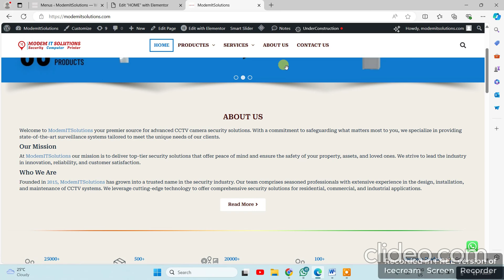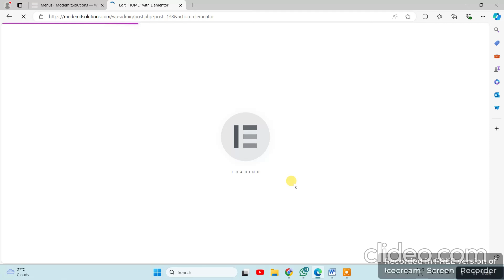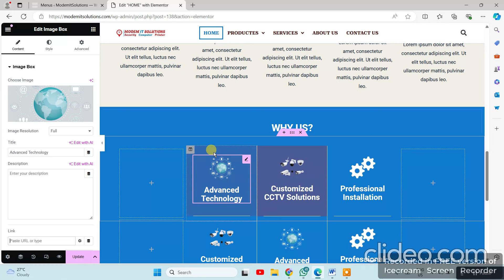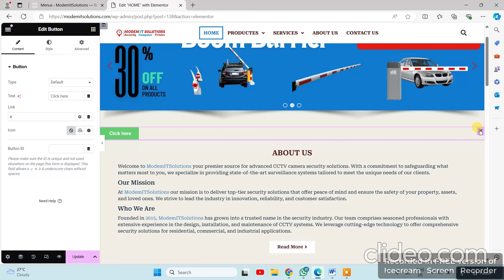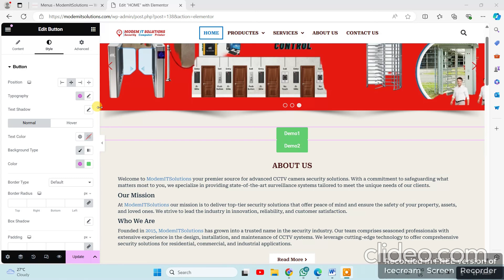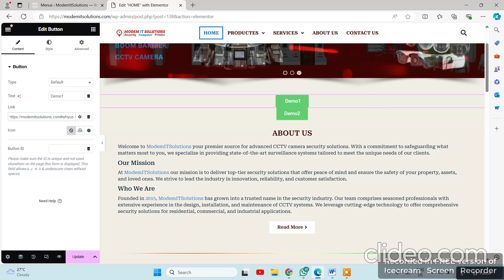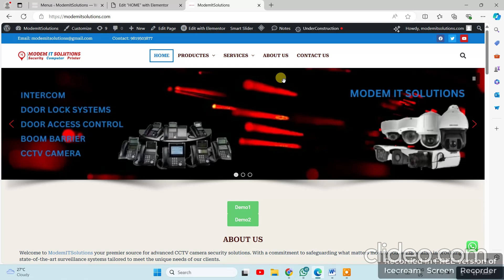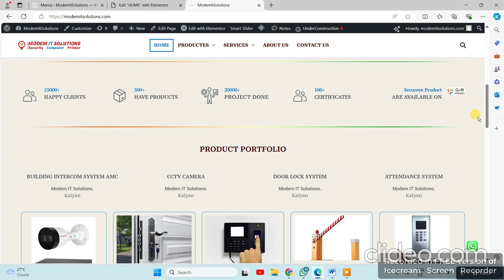How to Link a Page and a Section with a Button or एक पेज और एक बटन के साथ in WordPress Elementor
Discover how to link a page and a specific section using a button in WordPress Elementor in this comprehensive tutorial. Perfect for beginners and advanced users alike, this step-by-step guide will show you how to create seamless navigation within your website. Learn how to link buttons to both entire pages and specific sections to enhance user experience and site navigation

📌 Timestamps:
0:00 Introduction
0:50 Creating a Button in Elementor
2:30 Linking to a Page
4:00 Linking to a Specific Section
6:00 Customizing the Button
7:30 Testing Your Links
9:15 Conclusion

Resolved Contact Form 7 not sending email Error, Setup SMTP with Gmail or Google Workspace Emails.

WordPress Elementor button link
 link button to page Elementor
 link button to section Elementor
 WordPress button tutorial
 Elementor button URL
 WordPress navigation button
 Elementor tutorial 2024
 link button WordPress
 Elementor guide
 Elementor step by step
 WordPress Elementor tips